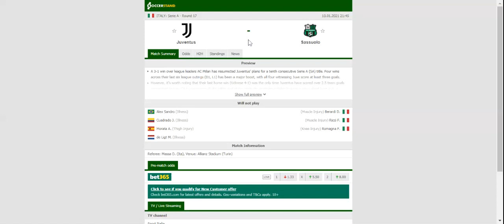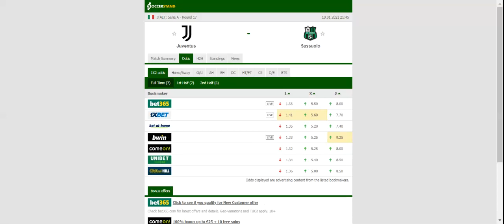JUVENTUS VS SASSUOLO PREDICTION & BETTING TIPS - 10/01/2021